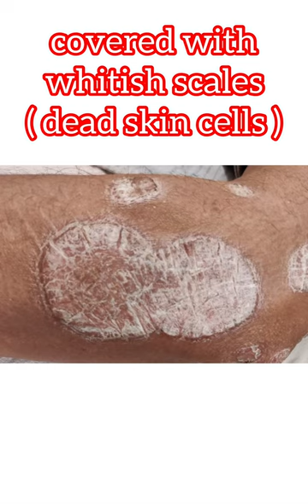Psoriasis | psoriatic plaques | white Scaly skin lesions. 🩺psoriasis skin 🤔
Psoriasis- scaly skin lesions i.e plaques